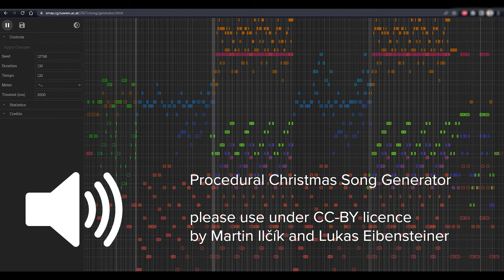Christmas Music Procedural Generated Song 120 bpm | CC BY licence music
Properties: Christmas Music Procedural Generated Song 120 bpm | CC BY licence music
please use under CC-BY licence
music by Martin Ilčík and Lukas Eibensteiner

Creative commons licence, royalty free, use it free at any of your projects (free or commercial)